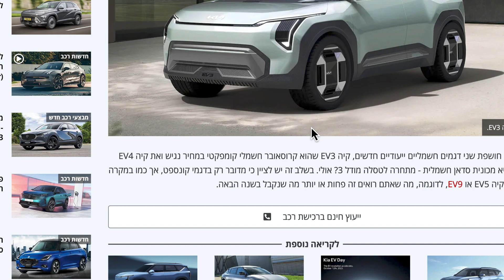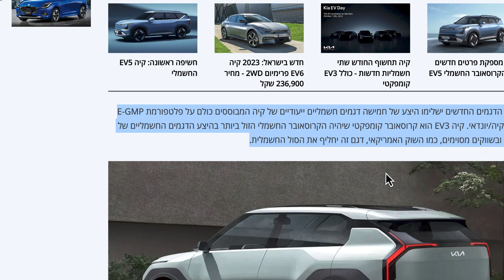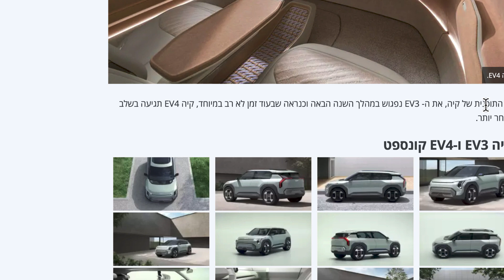קיה: שני דגמים חשמליים חדשים EV 3 EV4